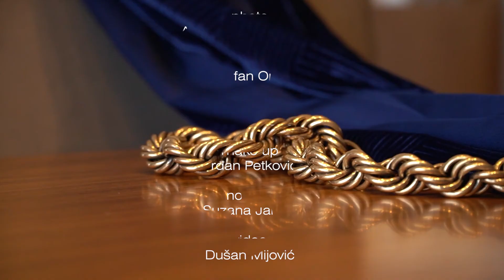MINJA MILETIĆ – O novoj emisiji!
Minja Miletić snima novu emisiju, a evo šta kaže o novom projektu. Minju smo uhvatili iza scene, tokom slikanja za magazin Story!